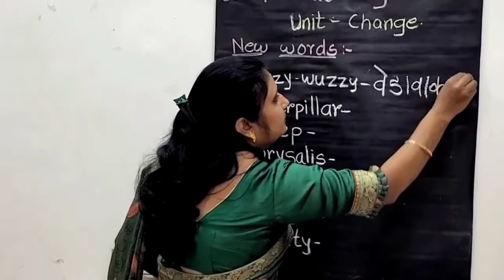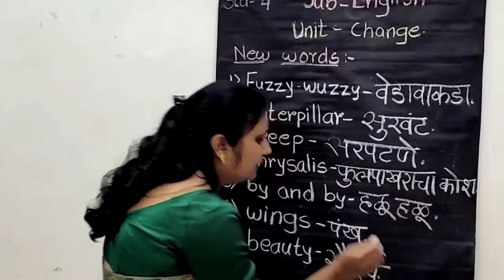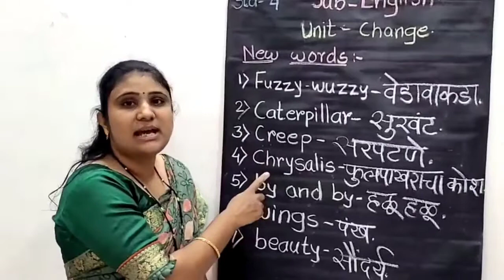4th | English | Page No 64 | Change | V2 | VSchool